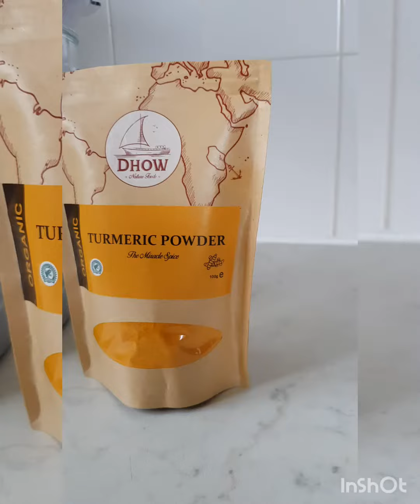Turmeric super bagels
A bagel is a bagel, but a bagel with Dhow’s Turmeric Powder is definitely a super bagel 😃

Check out @_scrumptious_eats_  on Instagram for the full recipe! 🥯